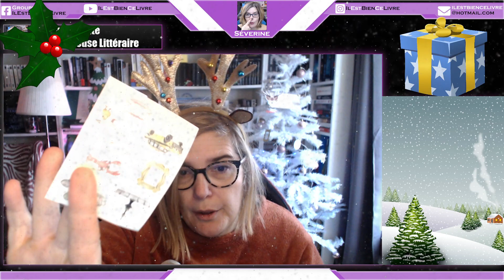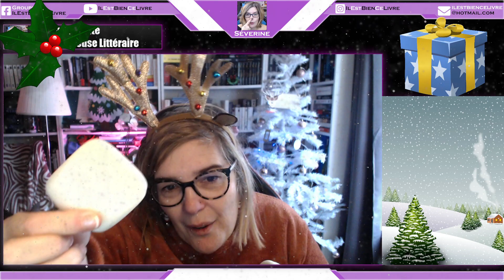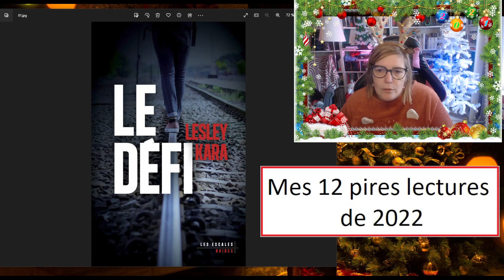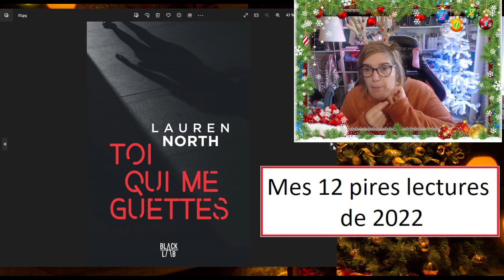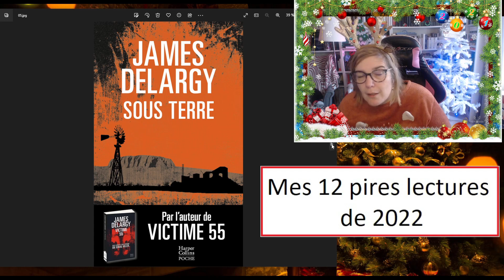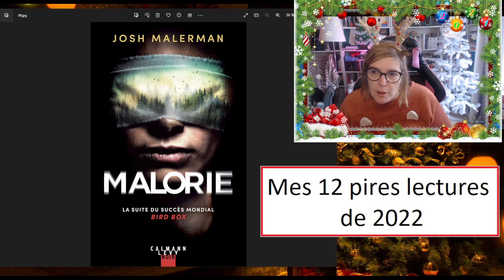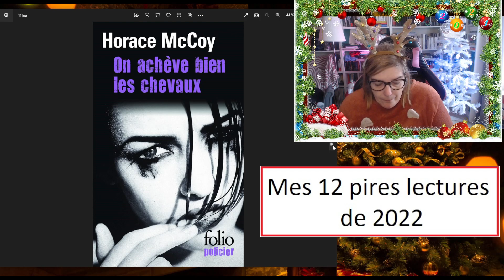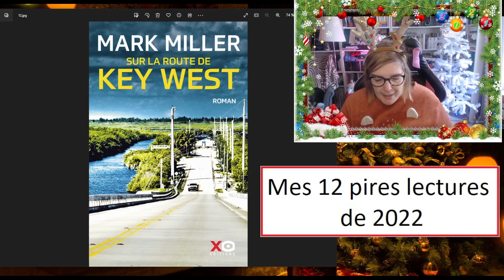Vlogmas Jour 18 : Mes 12 pires lectures de l'année !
Mon top thriller sur amazon
Mon nouveau carnet de lecture